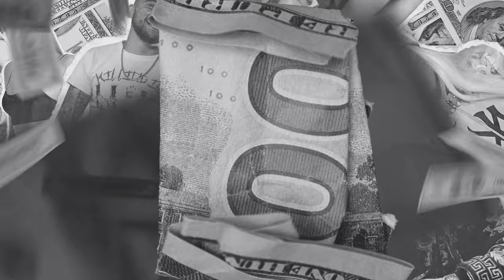LORA x ANG x MOM4ETO x TROI - SPAMA 2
LYRICS: LORA, MOM4ETO

BEAT:
BOMBATA